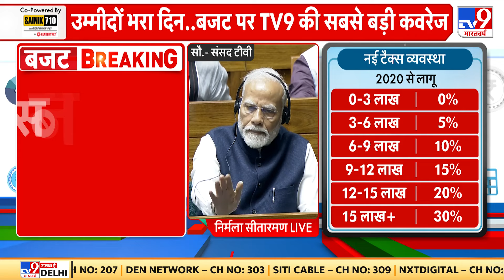Budget 2024: Modi 3.0 के बजट की बड़ी बातें | Union Budget 2024 | Nirmala Sitharaman